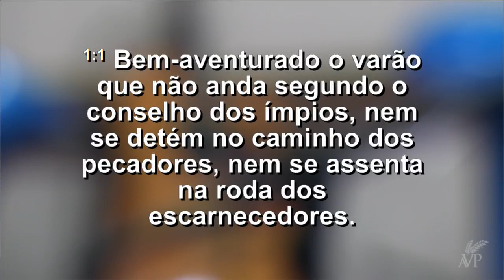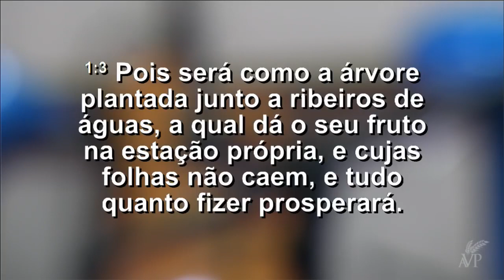Meditação Sobre Salmos 1 | Pr. Febronio Rodrigues Neto | 04/04/2018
Pregação - Meditação Sobre O Salmos 1
Pr. Febronio Rodrigues Neto
04/04/2018

Telefone
Whattsapp/Telegram: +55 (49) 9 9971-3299

Endereço
Rua Cristo Redentor, 96-D, Bairro São Cristóvão, Chapecó – SC.